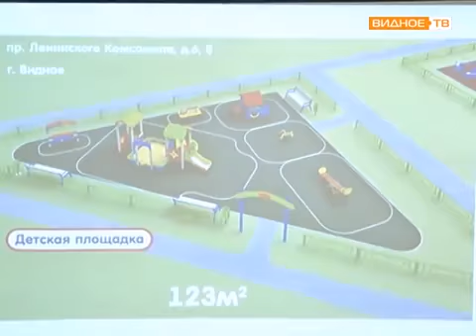Заседание администрации Ленинского района по вопросу благоустройства